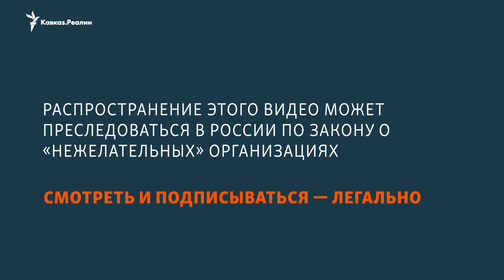Боец "Ахмата" угрожает отнять дом критика Кадырова | НОВОСТИ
Командир из спецназа "Ахмат" Зелимхан Батукаев пригрозил забрать дом чеченского оппозиционера. Насколько реальны угрозы – неизвестно. Однако кадыровец уже был судим за групповое нападение на таксиста. Водителя убили, его машину продали в Чечне. Освободиться Батукаев должен был в 2035 году.